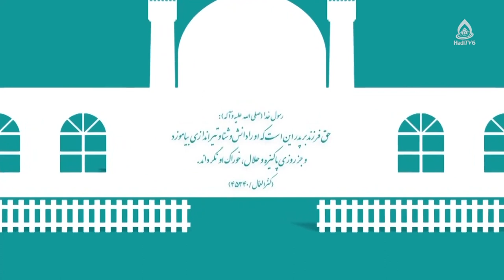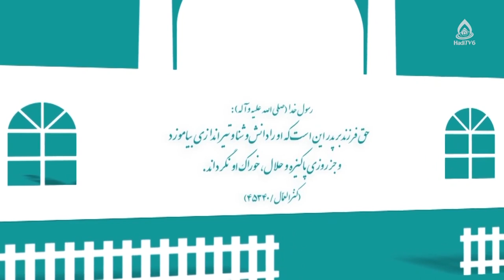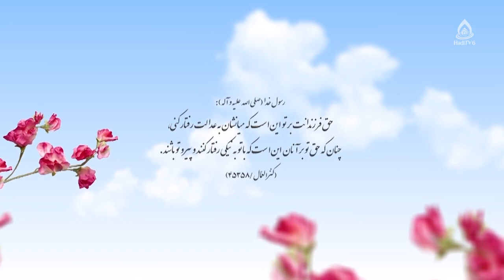حقوق کودک، داکتر توکلی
موضوع: اخلاق تربیت کودک، قسمت۱
کارشناس‌: داکتر محمدکاظم توکلی، پژوهشگر فلسفۀ اخلاق و حقوق